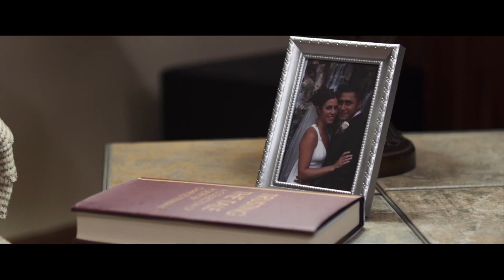Jocelyn Sanchez Demo Reel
Acting Demo Reel